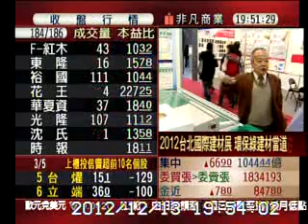2012 建材展：【非凡新聞】台北國際建材展 環保綠建材當道｜KD科定企業